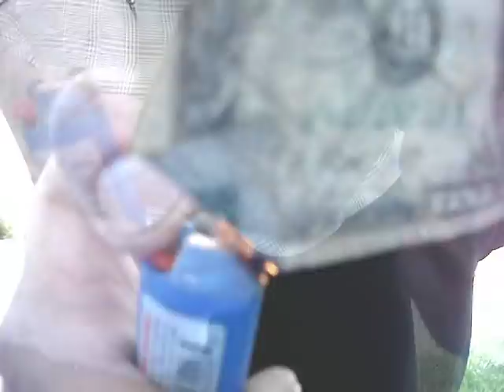Burning A Dead Body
I didn't know what to do with that dead body, finally one of the voices in my head(Randy) came out and had a great idea about what to do with the body.